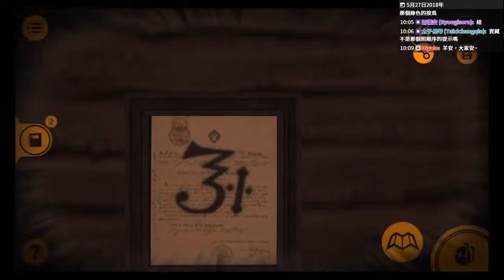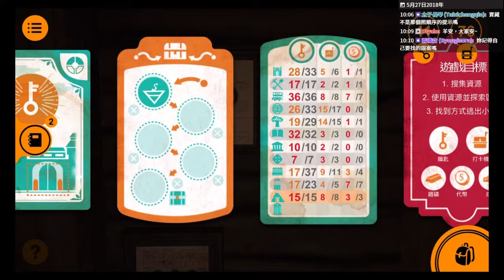【蠢羊】巷弄探險 Alleys Escape Game #5 終於走出去啦 完